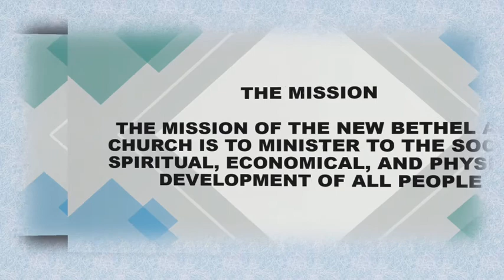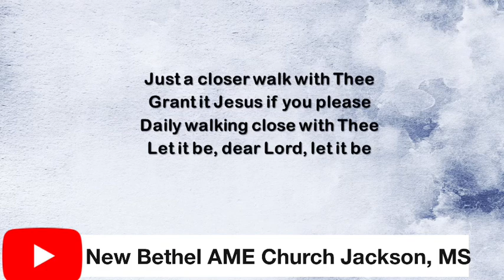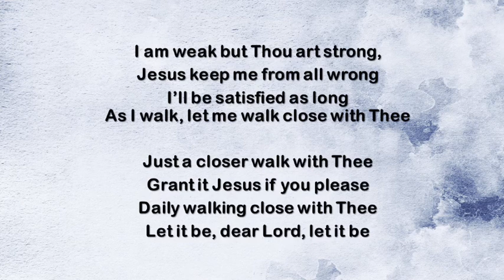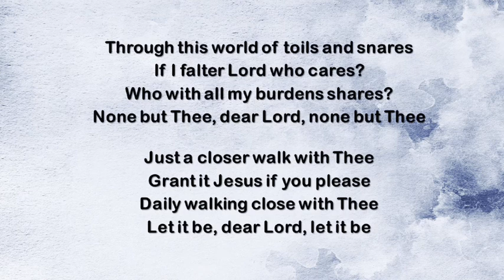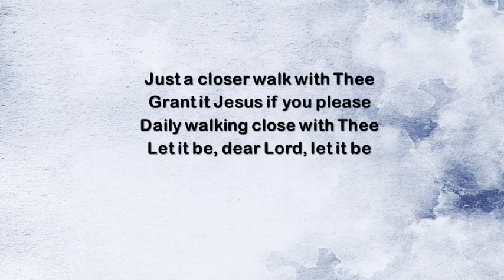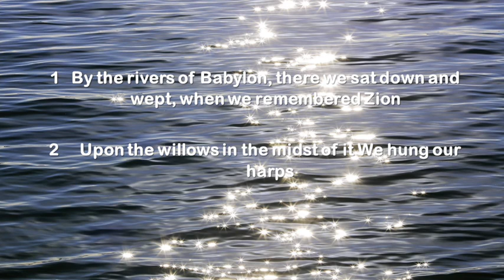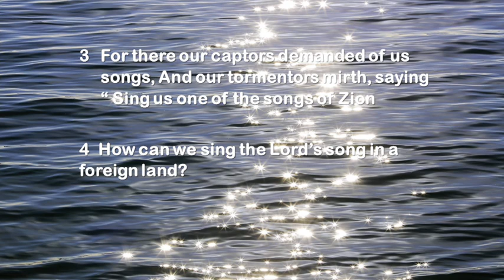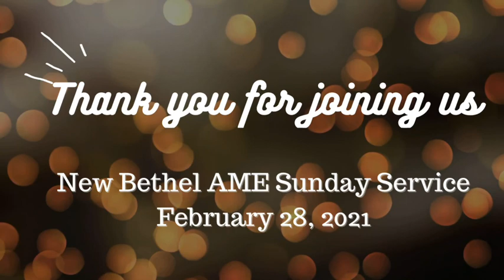New Bethel Sunday Service February 28, 2021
Sunday service music and sermon from Dr. Lorenzo Neal